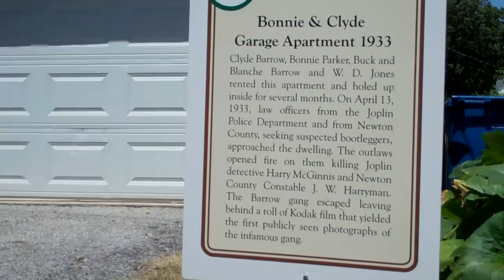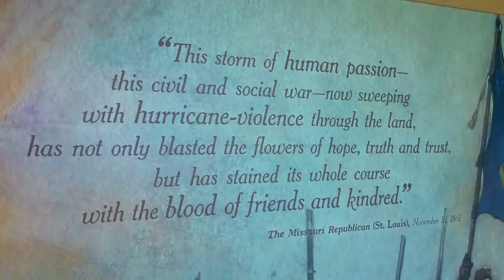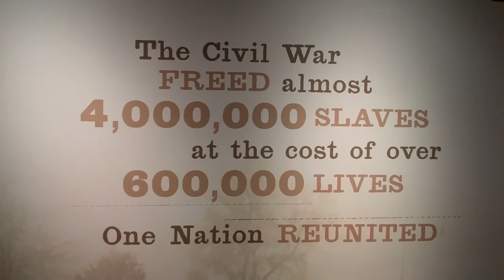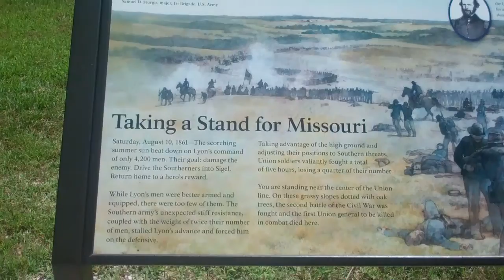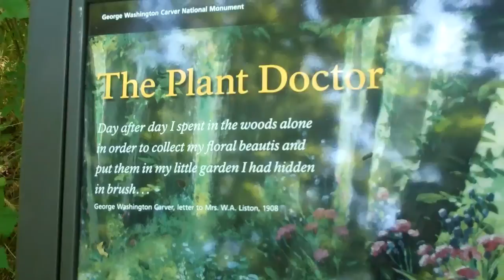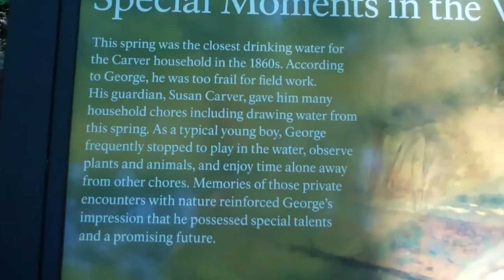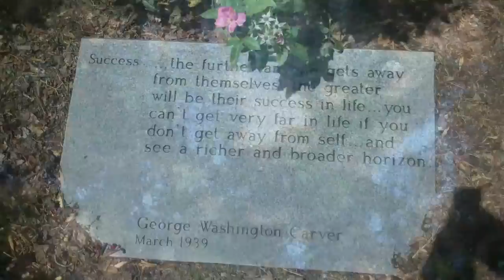Joplin, Wilson's Creek, G W Carver Museum August, 2015